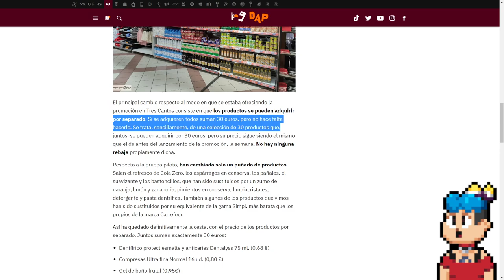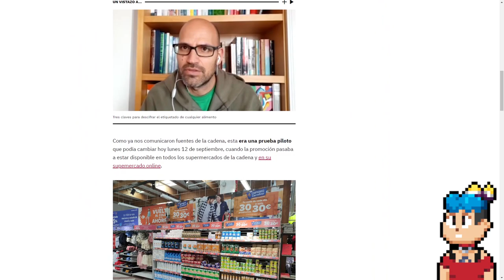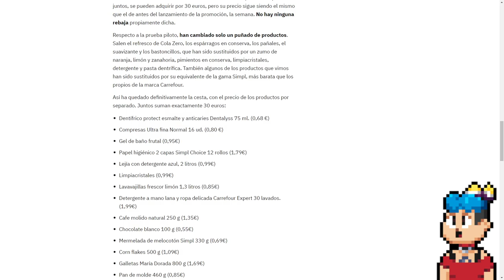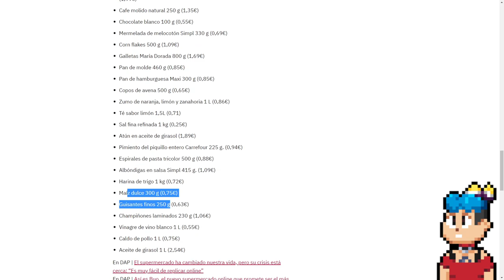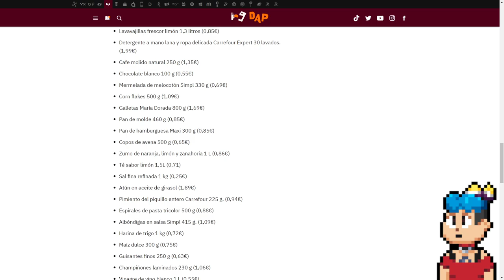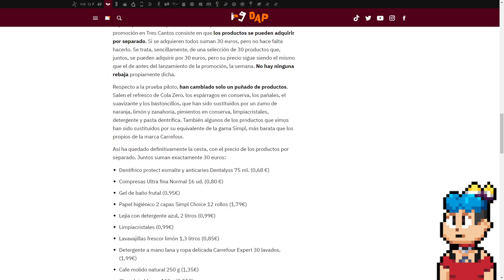Carrefour saca otra cesta de 30€ por 30 productos y no es mucho mejor | Naruedyoh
► Editar: Adobe Premiere CC
► Miniaturas: Adobe Photoshop CC
► Comunicación: Discord